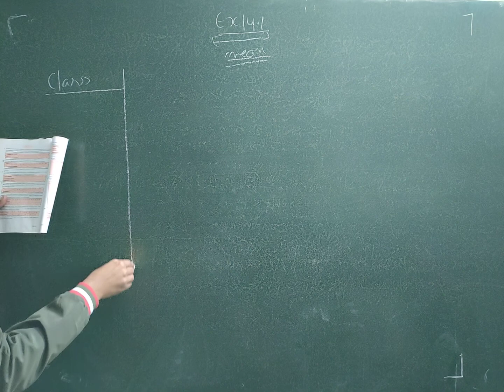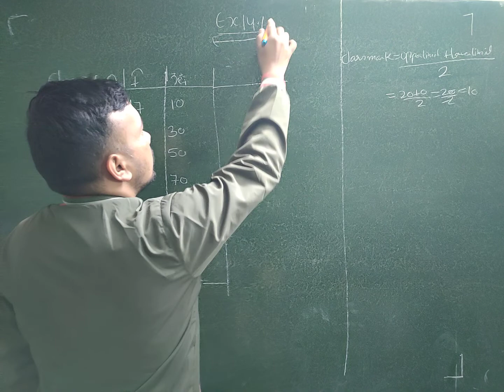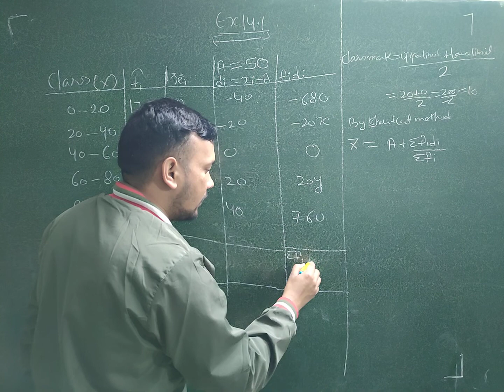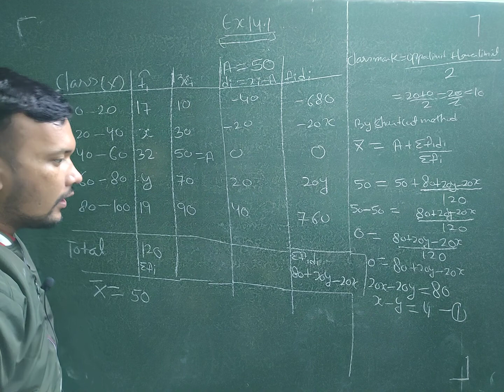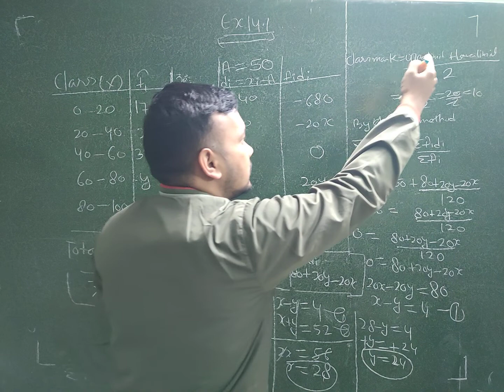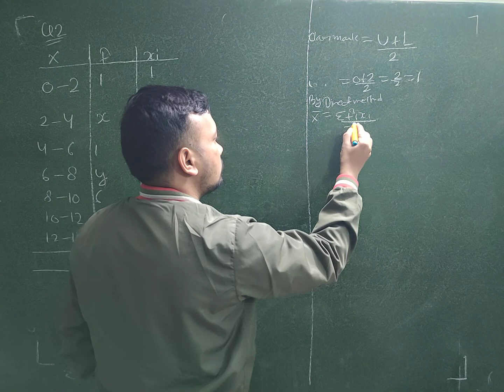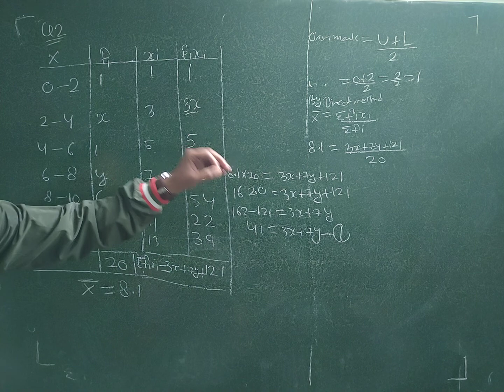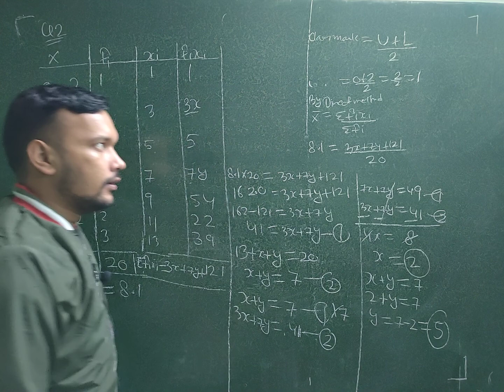Missing Frequnency Class 10 Exercise 14.1 | Class 10 Maths Chapter Number 14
In this video you will learn Missing Frequnency Class 10 Exercise 14.1 and exam preparation tips for students. This video is enough for you to understand and practice this chapter. Practice it with your friends and share this in your class Whatsapp groups. Best of luck and Stay with Negi Tutorials.

Our channel is about education and we give our services Offline as well online. Our aim is to educate each and every student. We (Negi Tutorials) are a delhi base coaching center in Amrit Vihar Burari and give 1st to 12th class students to our service.